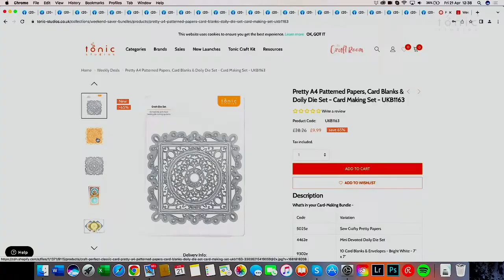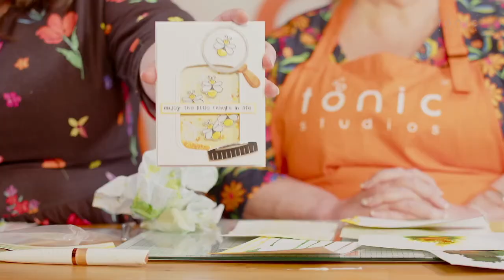Crafty Weekender - LIVE with Karen and Alison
Karen and Alison are back in the Tonic Studios Basement to show you what's launched this week and what will be coming next week. There may be a sneak peek or two to share as well!

So grab a cuppa, join the live to have a chat with us and watch us have some crafty fun.

Join us at 12 pm BST to kick off your crafty weekend